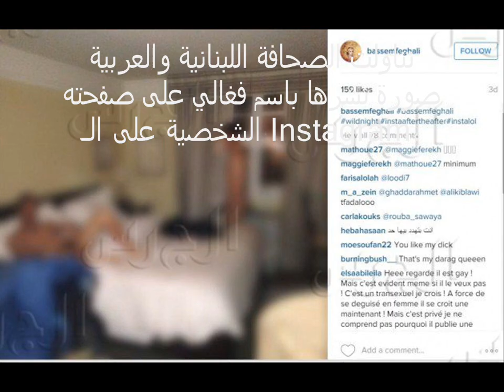لهذا السبب تعرى الشابان في غرفة نوم باسم فغالي!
باسم فغالي